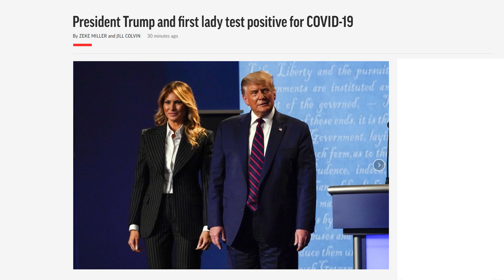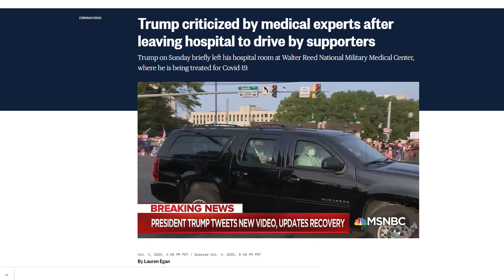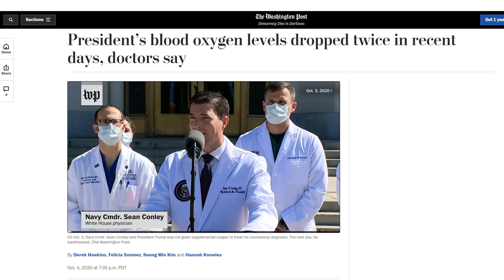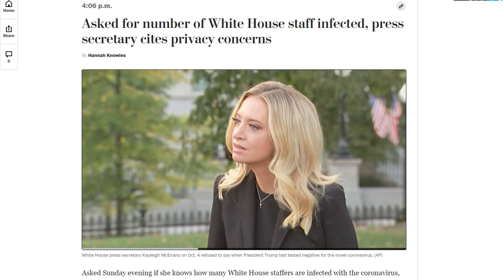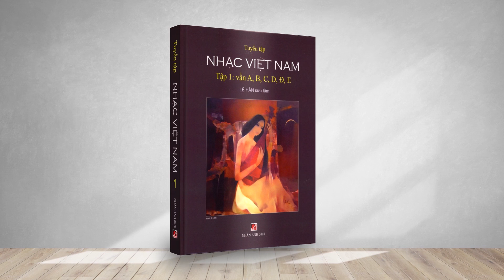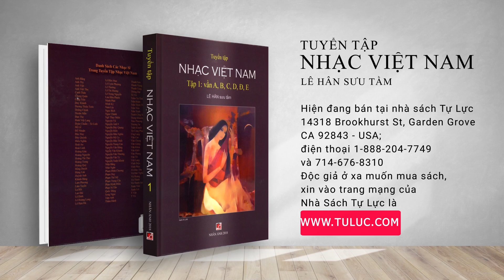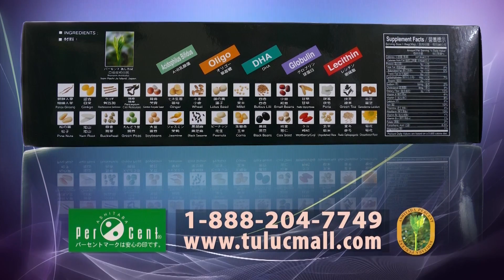Đinh Quang Anh Thái - Bình luận chiều ngày 05 tháng 10 năm 2020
Sự thật về sức khỏe của Tổng Thống Hoa Kỳ